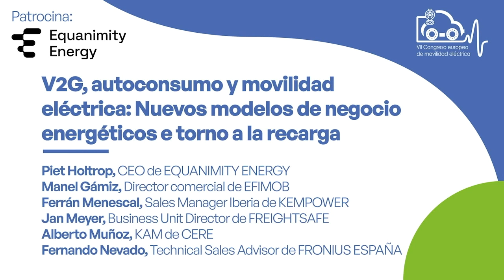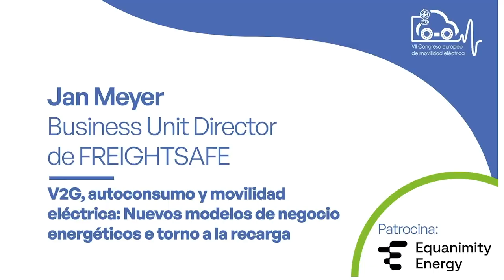MESA REDONDA V2G y Autoconsumo - CEVE 2023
En la VII edición del Congreso Anual de Movilidad Eléctrica organizado por AEDIVE el 28 y 29 de noviembre en Madrid se ha analizado la evolución del mercado y sistema eléctrico. Igualmente, el marco legal en torno al acceso y conexión al sistema eléctrico y la integración de Autoconsumo con la movilidad eléctrica, el almacenamiento y los sistemas bidireccionales de recarga V2G.

Responder a la pregunta ¿Son oportunidades para la creación de nuevos productos o una solución para resolver los desafíos actuales del mercado? se constituyó esta Mesa con la participación de EQUANIMITY ENERGY, EFIMOB, KEMPOWER, FREIGHTSAFE, CERE y FRONIUS ESPAÑA.